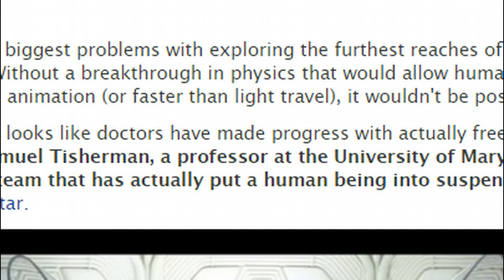Doctors Have Officially Frozen And Reanimated A Human Being For The First Time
One of the biggest problems with exploring the furthest reaches of space is the sheer time scale involved. Without a breakthrough in physics that would allow human beings to enter a state of suspended animation (or faster than light travel), it wouldn't be possible.

But now, it looks like doctors have made progress with actually freezing and reviving human beings. Samuel Tisherman, a professor at the University of Maryland School of Medicine, has led a team that has actually put a human being into suspended animation,.

Bitcoin- 1EZdiSRfmPkGF7teAyUyoPotjzWYBtPwGn